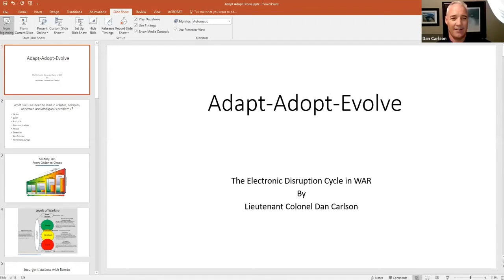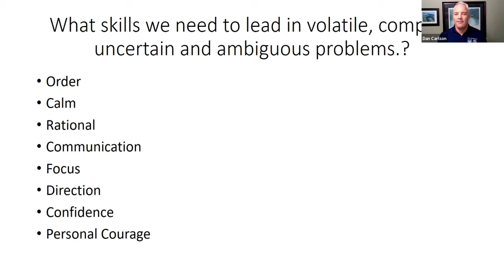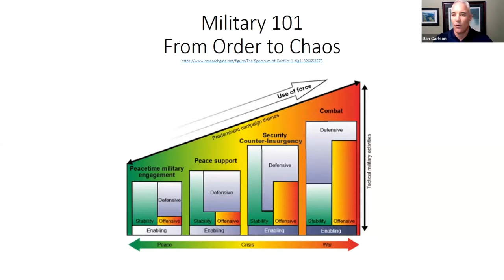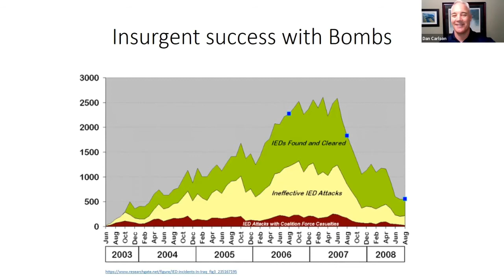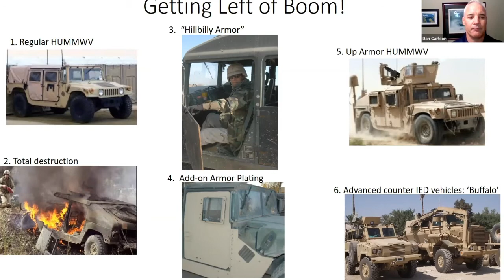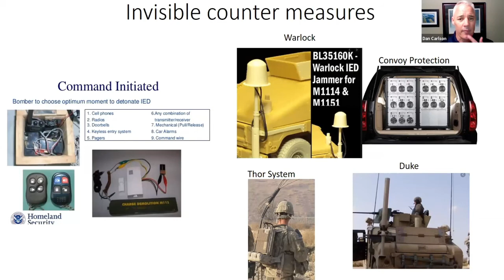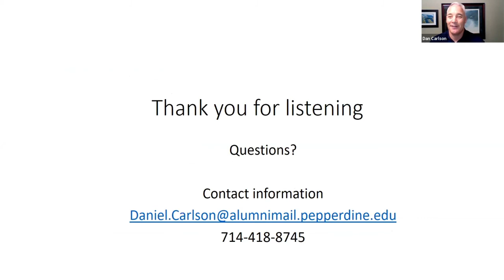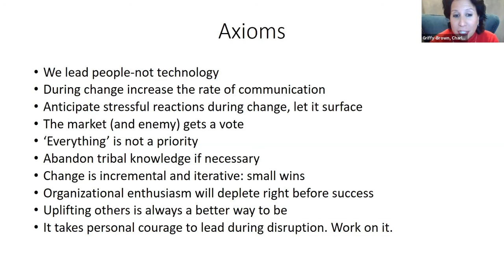Pepperdine Graziadio Resilience Webinar | Lt. Colonel Daniel Carlson (2020)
The world is suffering the most widespread cessation of economic activity in human history and, consequently, the global economic system is hurtling toward recession and serious financial difficulties. The good news is, this situation leaves businesses with unprecedented opportunities for innovation, growth, new connections, and re-imagining strategy and operations. By working together through these new economic realities, our collective purpose and talent can help us create a future worth wanting as we leverage our difficulties to learn and innovate in more sustainable ways. At Pepperdine Graziadio, we want to help businesses thrive, even amidst unprecedented disruption.